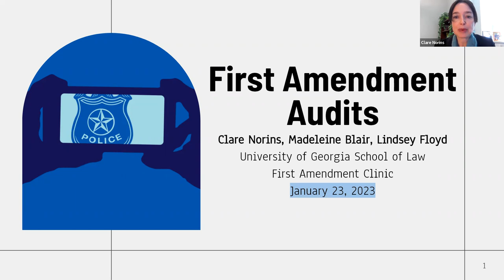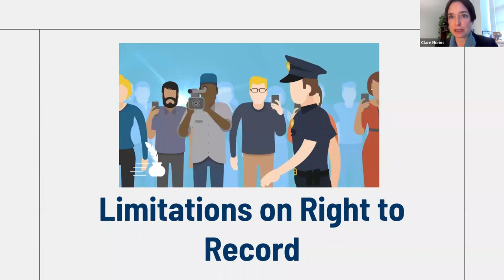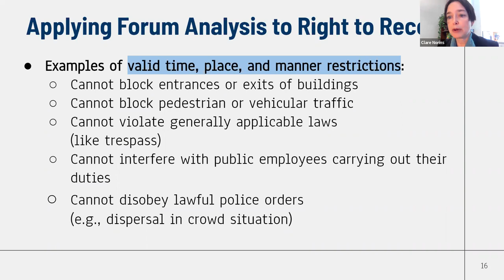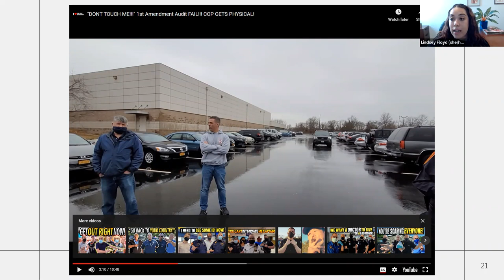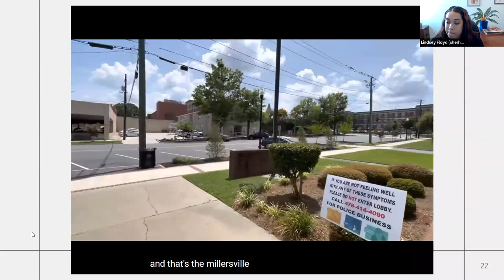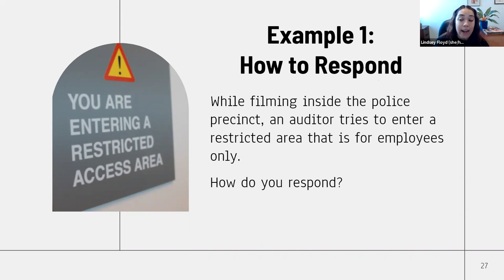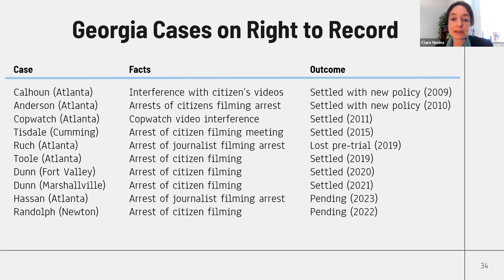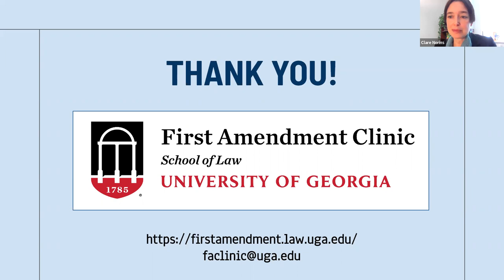First Amendment Audits: How to Respond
This training session covers the constitutional protections for the right to record, including First Amendment audits. It explores the lawful limitations that may apply to audits, and discusses how law enforcement officers can best prepare and appropriately respond to visits from First Amendment auditors. Presenters review examples of both successful and “failed” audits, walk through hypothetical scenarios, and share examples of Georgia court cases involving the right to record.

The Jan. 23, 2023, training session was hosted by the Georgia Peace Officer Standards and Training Council, the First Amendment Clinic of the University of Georgia School of Law and the Georgia First Amendment Foundation. The training is a P.O.ST. course for Georgia law enforcement officers, DLE02G.

Presenters:
• Clare Norins, Director, UGA School of Law’s First Amendment Clinic and Board Member of the Georgia First Amendment Foundation
• Lindsey Floyd, Legal Fellow, UGA First Amendment Clinic
• Madeleine Blair, Student, UGA First Amendment Clinic